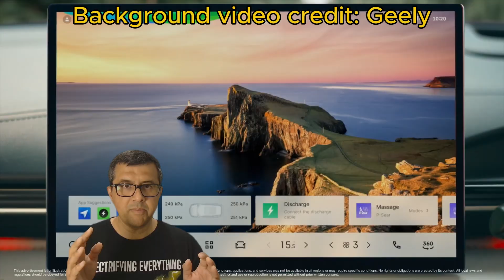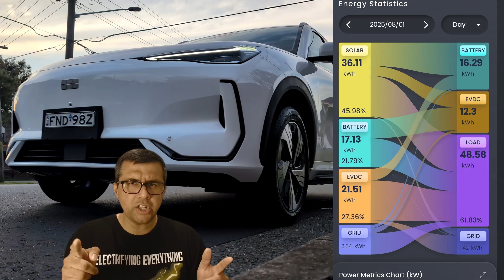Geely EX5 Surprise: Australia V2G/V2H Warranty Impact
Geely Australia have answered my questions about whether their electric cars support V2X/V2G and if someone uses that feature will it impact their car warranty?

Many Australian electric car owners are excited about bi-directional chargers from Sigenergy, StarCharge, V2Grid Australia, Infypower but most EV brands that sell cars here won't say if V2G/V2H use will reduce / remove the car warranty